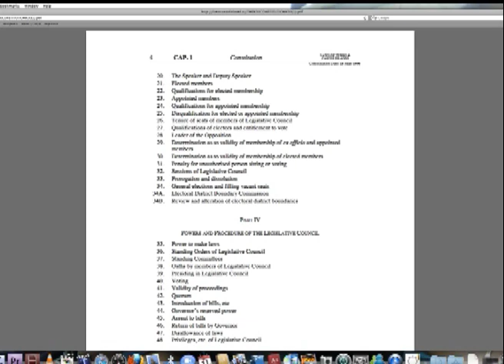0611 Electoral Advisor Press Conference.f4v